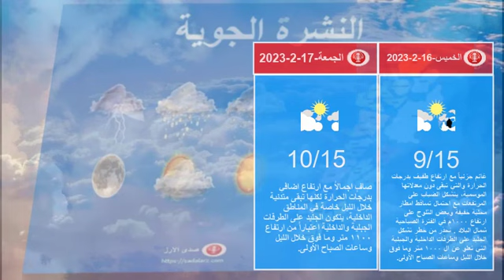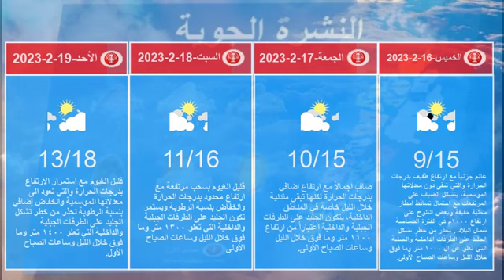weather 16 2 2023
النشرة الجوية للأيام المقبلة | 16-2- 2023